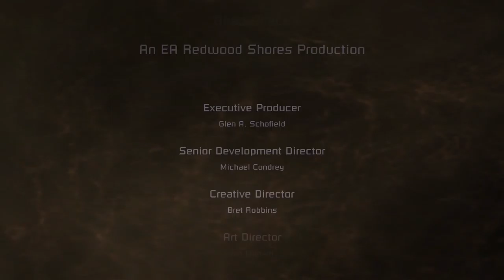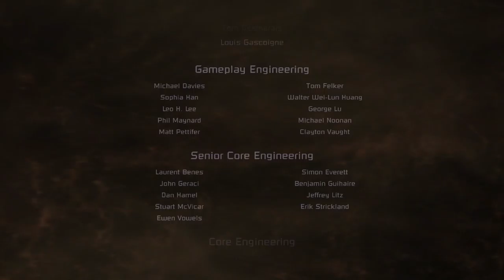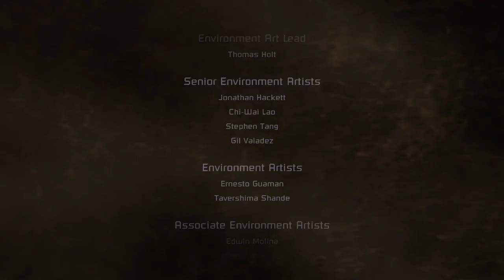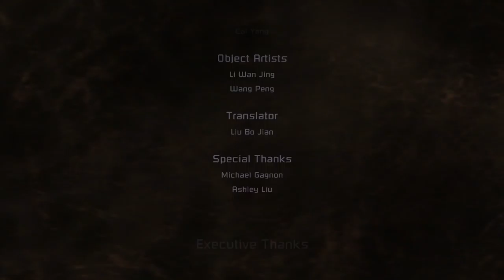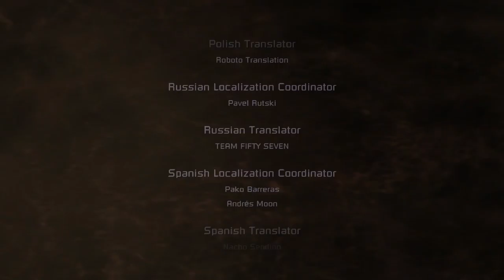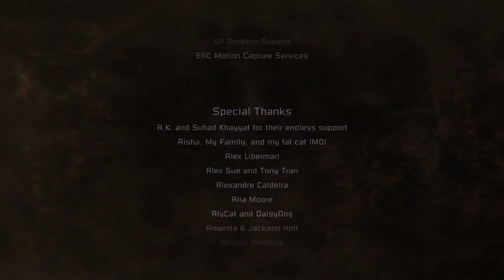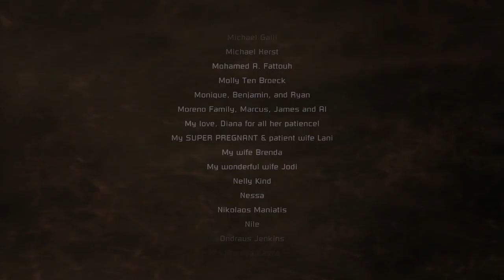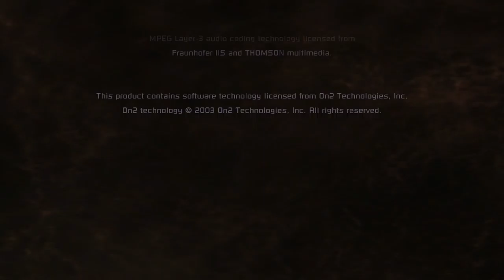Dead Space Walkthrough Part 12 (Chapter 12 - Dead Space) No commentary 1080p, 60fps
Dead Space is a 3rd person survival horror game.
Release by EA in 2008.It's a first game in it's three part series.